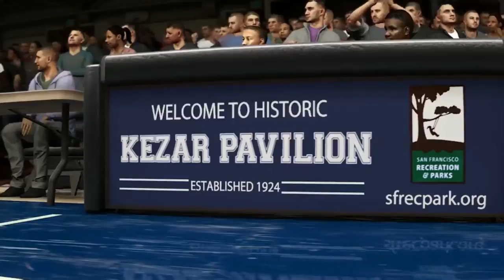Forbes CONFIRMS NBA Live 20 COVER ATHLETE TO BE LUKA DONCIC!! FIBA COMING BACK??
Forbes CONFIRMS NBA Live 20 COVER ATHLETE TO BE    LUKA DONCIC!! FIBA COMING BACK?? ITS POSSIBLE THIS MEANS THAT FIBA WILL BE COMING BACK TO THE FRANCHISE? SHOULD NBA LIVE INCORPORATE INTERNATIONAL PLAY INTO THEIR GAME?

If you wanna see my upcoming videos check out my ig, you’ll see the most fire thumbnails for upcoming videos

This channel is mostly geared towards sports gaming (mainly basketball) such as NBA 2k, NBA Live, NBA Live Mobile, NBA 2k, NBA Playground, and a sprinkle of Madden. I will be creating original content that you, my viewers, will hopefully enjoy. My goal is to eventually be able to do youtube full time, so the more support you show me the more content I can produce and eventually have a regular schedule..

When the channel experiences more growth, I will participate in giveaways as well as possible meet ups. I appreciate all of the love I have been receiving as of late and I will continue to put out the best possible content that I can release. SUB SUB SUB